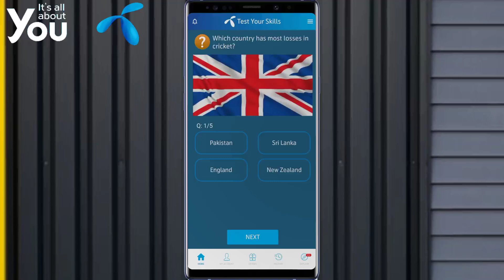Which country has most losses in cricket? | Telenor Answer | Telenor Quiz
England has most losses in cricket?